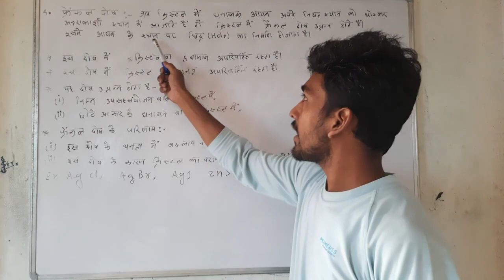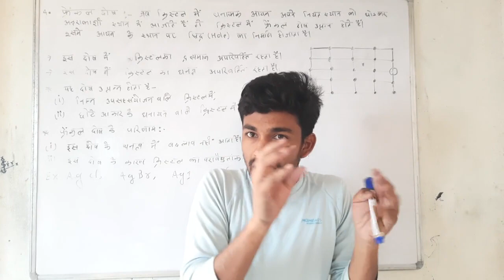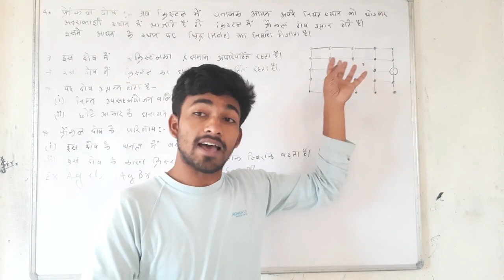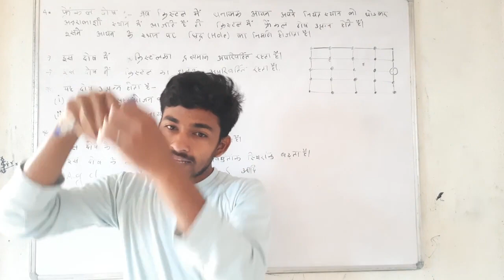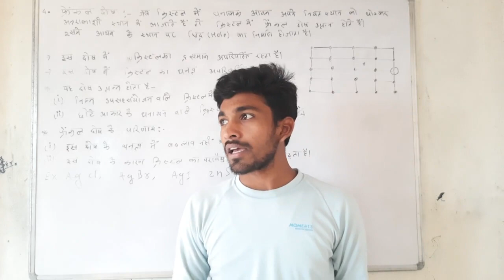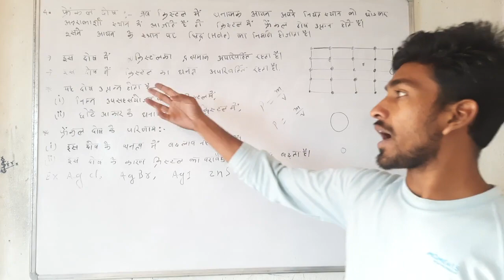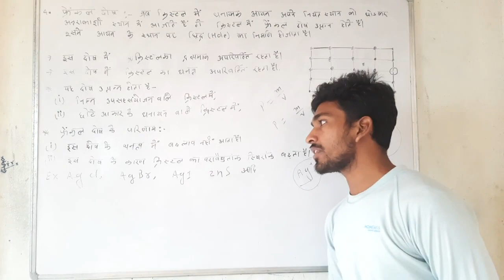frenkel defect | frenkel defect in solid | chemistry class 12th hindi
frenkel defect